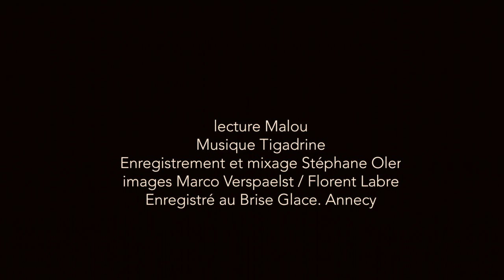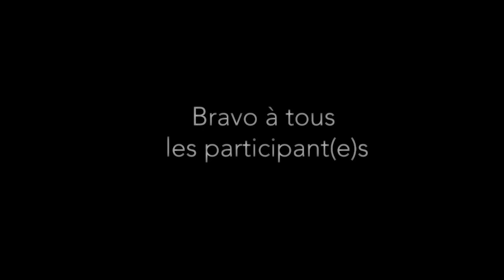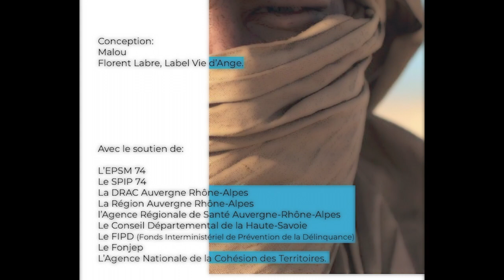Malou & Tigadrine "GROOVE du DESERT" | Labelvied'Ange | Brise Glace | 2021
GROOVE DU DÉSERT

Enfin ça s’est ! On l’a fait !!!
Après « mixage » d’un soixantaine de carnets de jeux & exercices d’écriture de participants motivés : des textes ont émergés…
Puis une rencontre de 6-8 heures avec Tigadrine pour mettre en forme musicale le tout ; et voilà en extraits ce que ça donne !

Les textes ont été écrits par des personnes détenues à la Maison d’Arrêt de Bonneville , ainsi que des personnes en activité à l’EPSM - région 74.
Tout à été filmé au BriseGlace à Annecy.

Merci à Labelviedange Florient pour cette idée folle et géniale !
Merci à tou.te.s les participant.e.s de la MaisondarrêtBonneville & EPSM74 , ainsi qu’à toute l’équipe du BriseGlace d’Annecy pour leur accueil et adaptation lors de ces derniers mois… Un coucou-merci particulier à Vito!
Et un grand merci aux membres du groupe Tigadrine pour leur sérieux jovial et leur adaptabilité artistique !!! Un groupe à suivre de près …